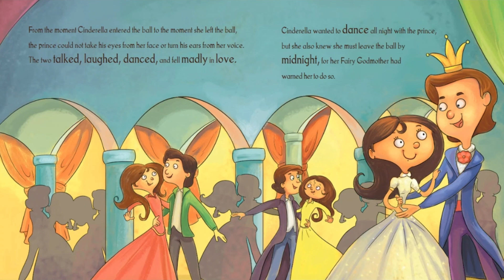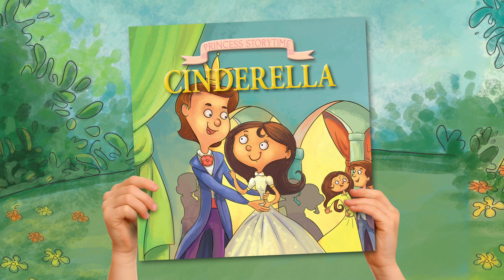Cinderella | My Read Along | Kid's Princess Storytime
Stories about princesses have fascinated children for many years! This classic princess tale takes a twist on the story of Cinderella. Read along with this exciting story of evil stepsisters, fairy godmothers and a lost glass slipper to see if Cinderella lives happily ever after in the end!